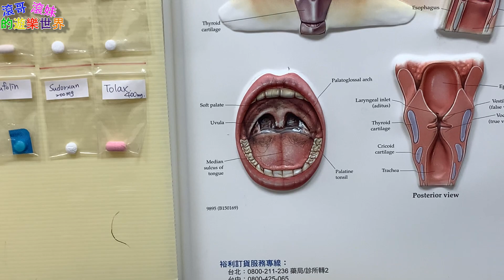【喉嚨痛 發燒囉】扁條線發炎 流感 腸病毒 不管哪個 都很擔心【滾哥滾妹的遊樂世界】